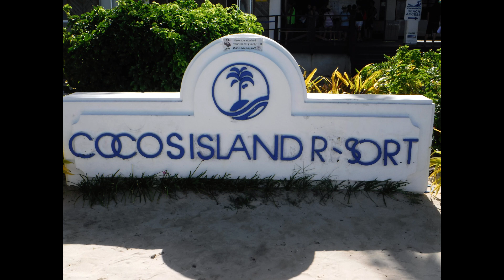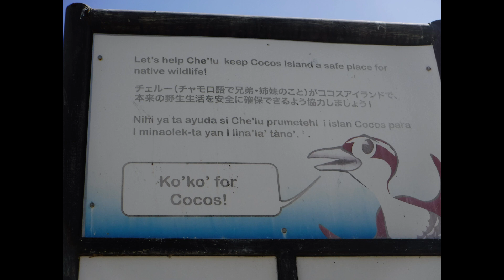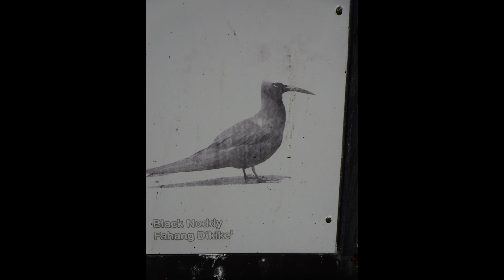Cocos Island & Guam VLOG